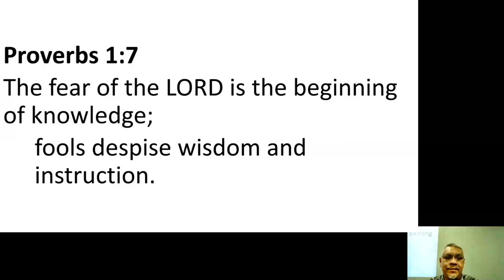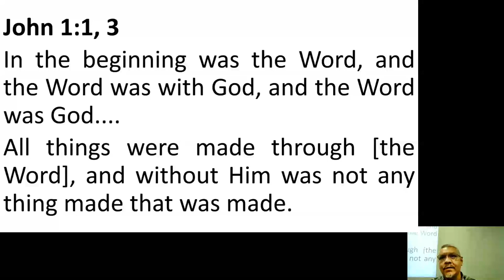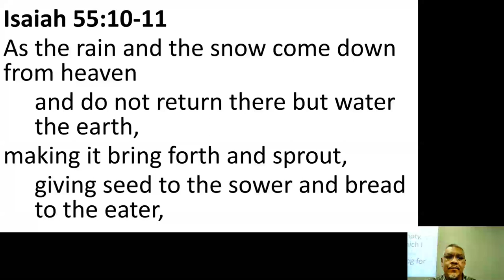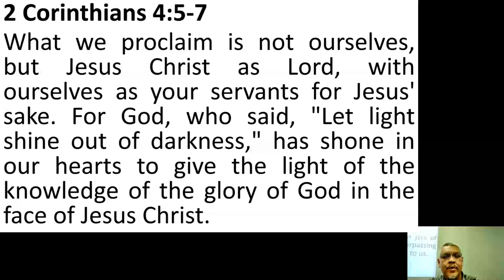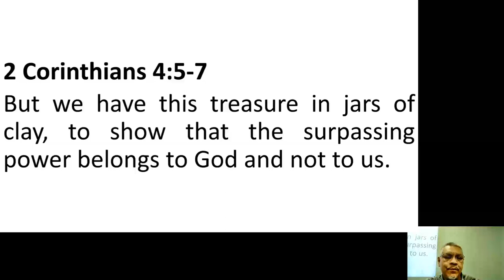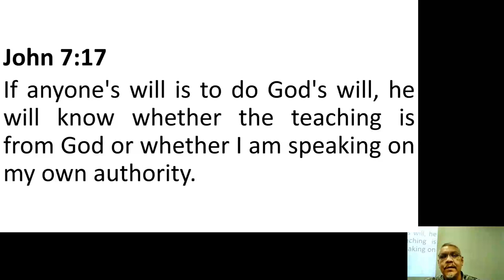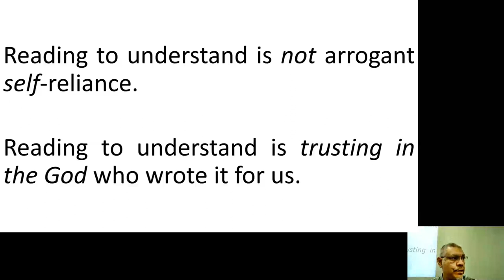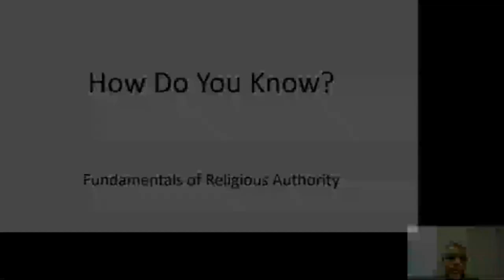How Do You Know?